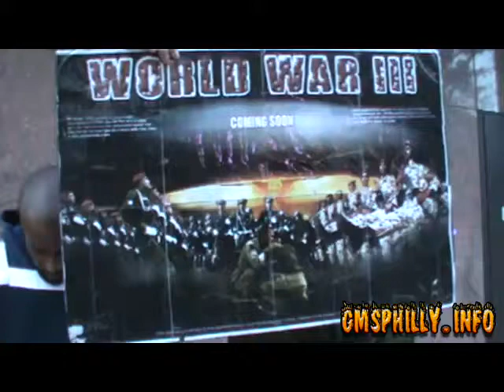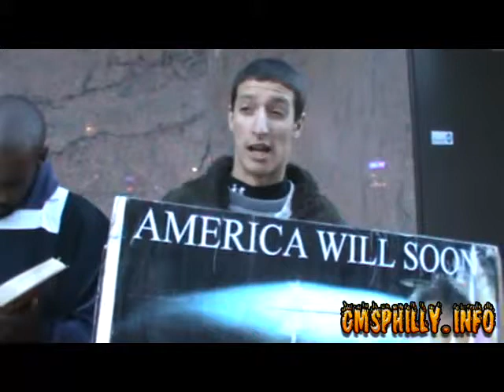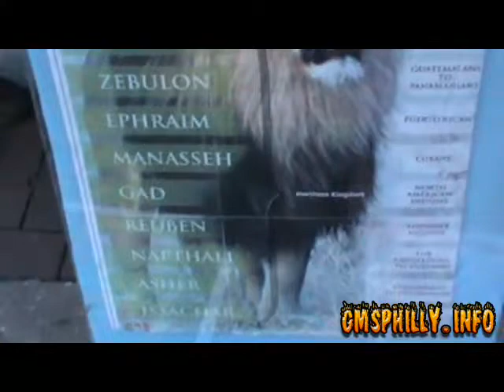PT10 THE LAST DAYS